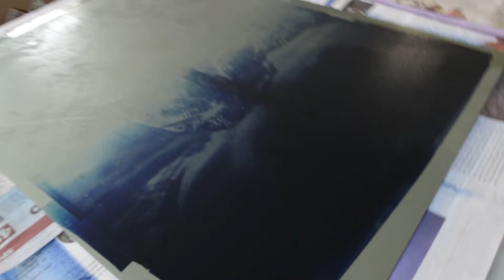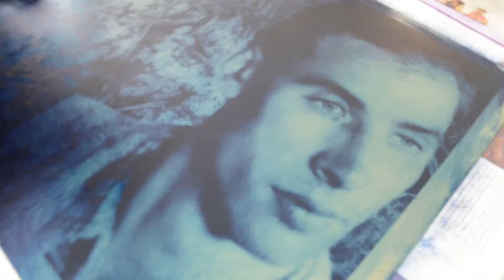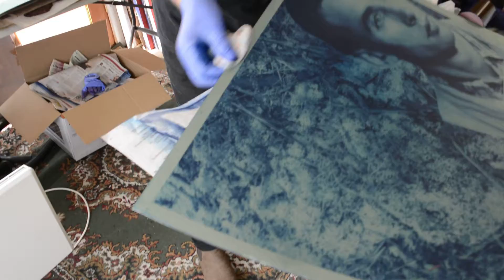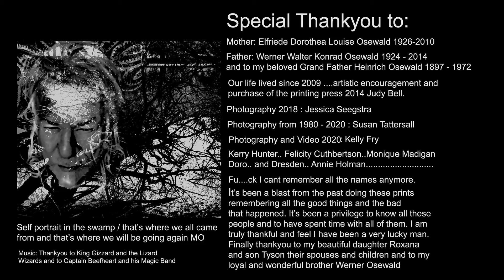Photo gravure 1 mepx